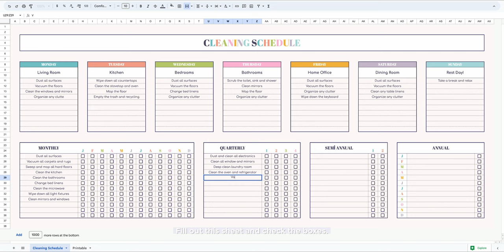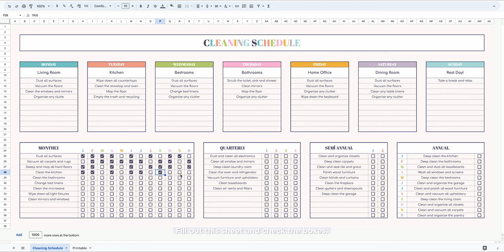Cleaning Schedule - Google Sheets Template